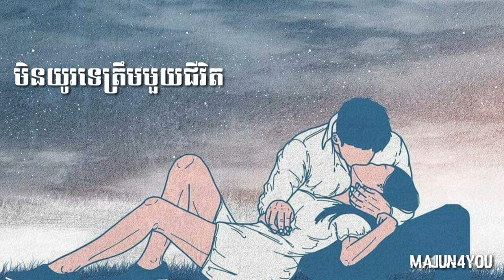Min Yu Te Treum Moy Jivit Song Khmer